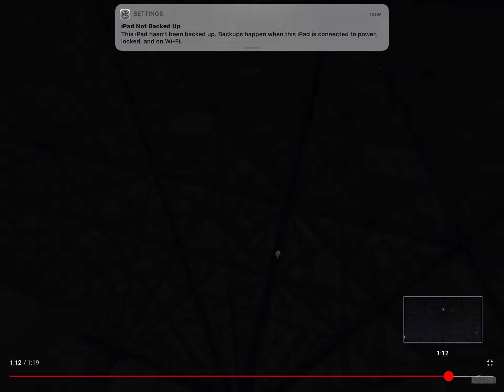Duck duck Minecraft